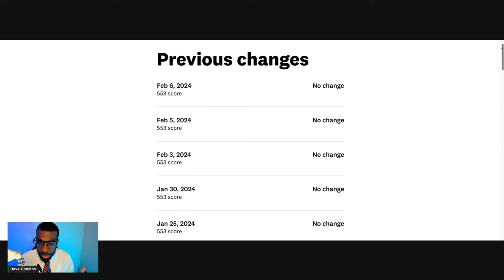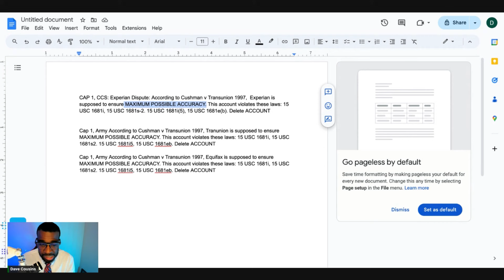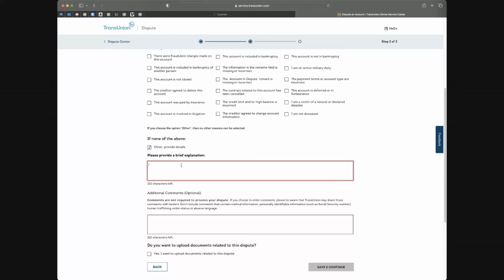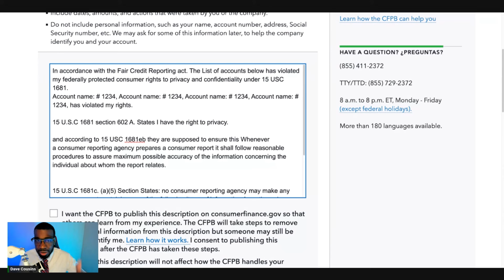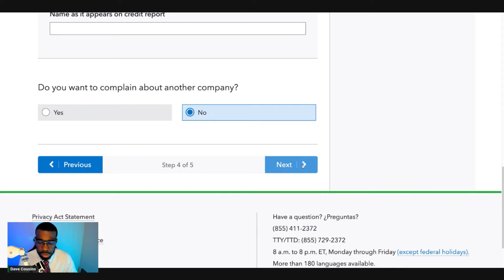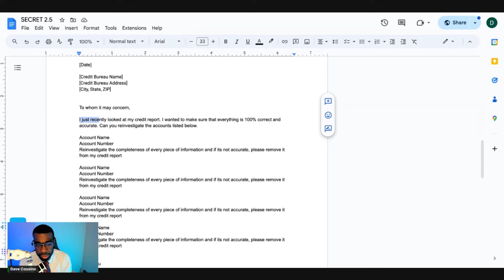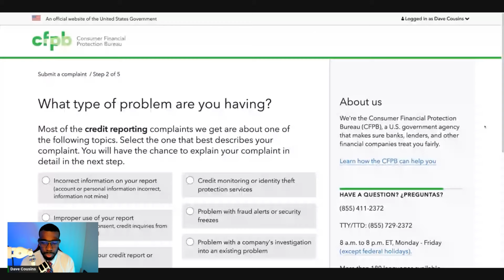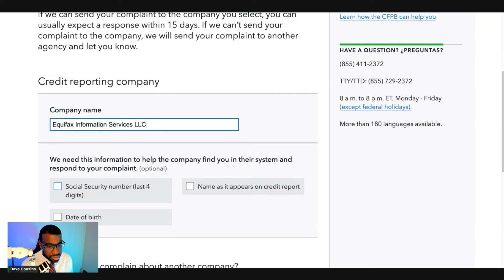Wipe Any Collection Off Your Credit Report in 24 hrs Using This Secret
The laws work but nothing is guaranteed when it comes to fixing your credit report but I wanna show you another way to fix your credit report

Resources
NEED HELP DISPUTING

Online disputing:  Experian Dispute: According to Cushman v Transunion 1997,  Experian is supposed to ensure MAXIMUM POSSIBLE ACCURACY. This account violates these laws: 15 USC 1681i, 15 USC 1681s-2. 15 USC 1681i(5), 15 USC 1681e(b). Delete ACCOUNT

CFPB Writeup:

In accordance with the Fair Credit Reporting act. The List of accounts below has violated my federally protected consumer rights to privacy and confidentiality under 15 USC 1681.
Account name: # 1234, Account name: # 1234, Account name: # 1234, Account name: # 1234, has violated my rights.

15 U.S.C 1681 section 602 A. States I have the right to privacy.

15 U.S.C 1681c. (a)(5) Section States: no consumer reporting agency may make any consumer report containing any of the following items of information Any other adverse item of information, other than records of convictions of crimes which antedates the report by more than seven years.

15 U.S.C. 1681s-2 (A)(1) A person shall not furnish any information relating to a consumer to any consumer reporting agency if the person knows or has reasonable cause to believe that the information is inaccurate.